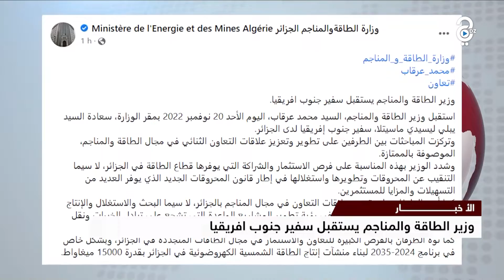وزير الطاقة و المناجم يستقبل سفير جنوب إفريقيا